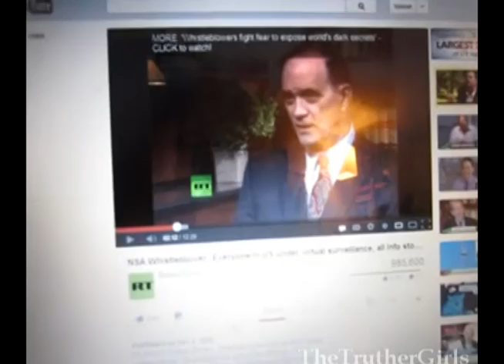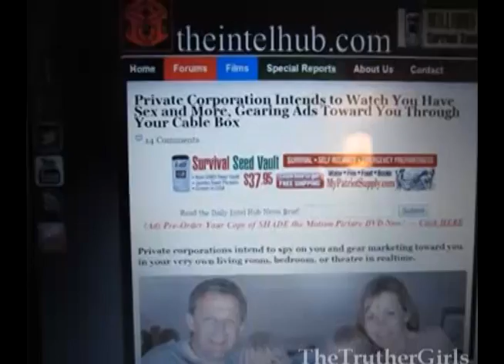Contest Winners, New Spying TV Watches You Screw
A new TV by Verizon not only knows when you're there and how many of you there are, but what you are doing and even whether you are sexually aroused! How far is this perverted Big Brother crap going to go?
In addition to that, the government is logging all your emails, will soon have access to your text messages, and even wants to put a voice-recording black box in your car. For your safety, of course.
lenora2020
littlelynleylou
kathy andersen
aatrue
brapallgood
cindybarb238
barb murphy
darren sangster
usergently
rosipm101